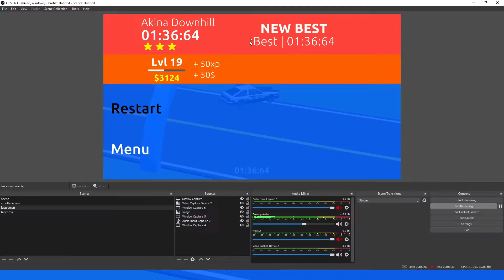Jelly Drift Speedrun | Akina Downhill Any% | 1:36:64